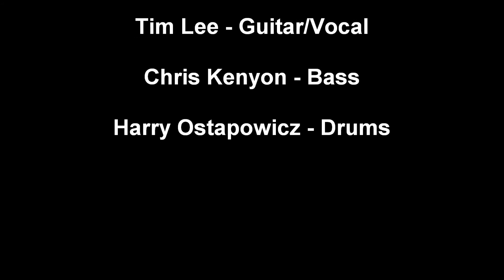Hooked On Love (drums up)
Galaxy Tablet mounted behind the drums at E.J. Thomas Hall to video THE CHROME BROTHERS drummer's performance at DOCS WHO ROCK 10.